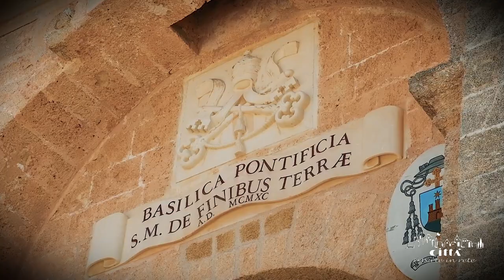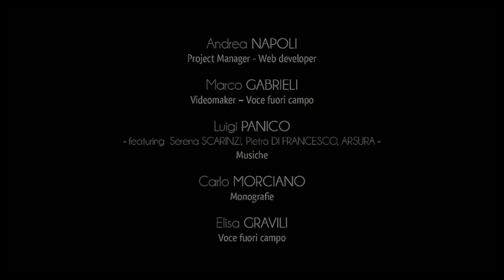Ville de Castrignano del Capo - Santa Maria di Leuca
Leukos, la blanche. Probablement Leuca apparaissait dans cette manière aux yeux des anciens marins qui apercevaient sa caractéristique physionomie alors qu’ils traversaient le Canal d’Otrante.
Santa Maria di Leuca fait partie du territoire de Castrignano del Capo et elle est parmi les stations balnéaires les plus belles de la péninsule italienne, ainsi que le point le plus au sud des Pouilles, la pointe extrême du talon d’Italie.